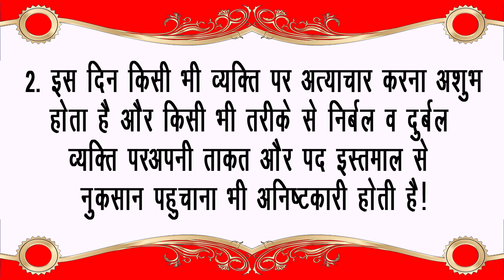दशहरा में भूलके भी ये कार्य न करें ॥ Dashahara Special 2016 || Latest Devotional Ambey Bhakti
Album -Dashahara Me Bhulke Bhi Ye Karya Na Karen
Voice -Radhika

Watch “Dashahara Me Bhulke Bhi Ye Karya Na Karen" From Ambey Bhakti.